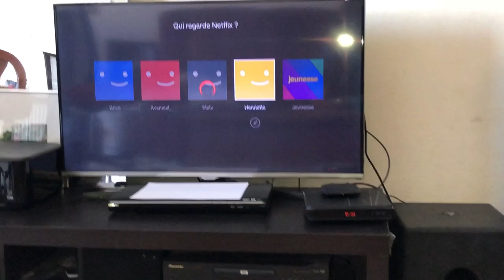Vlog & Je test les extensions de cils pour la première fois !!!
COUCOU LA FAMILAAAAAAA 🔥🔥🔥

On se retrouve aujourd’hui pour une nouvelle !!
Je vous remercie pour l’ampleur que ma dernière vidéo a pris !! ❤️❤️❤️❤️❤️❤️❤️❤️❤️❤️ merci merci merci ❤️❤️❤️❤️

Dans ce vlog je vais me faire des extensions de cils et vous allez tout voir 🙈

N’hésitez pas à me dire en commentaire quelles vidéos vous voulez que je tourne et si vous avez des questions n’hésitez pas ! Je réponds à tout vos commentaires 🙇🏾‍♀️🥰

Allez kiisssss ! 💜💜💜